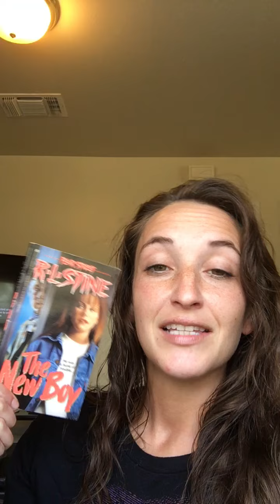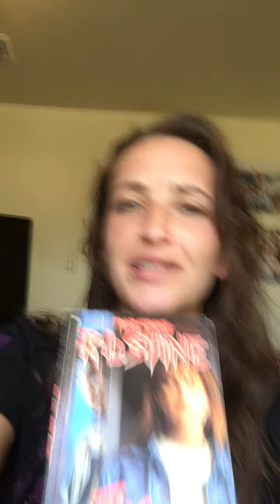The New Boy by R.L. Stine book review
The New Boy book review
Written by R.L. Stine

Photo credit